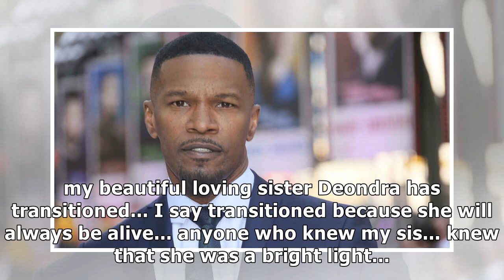Jamie Foxx, desolado tras la muerte de su hermana a los 36 años: "Mi corazón está hecho añicos"